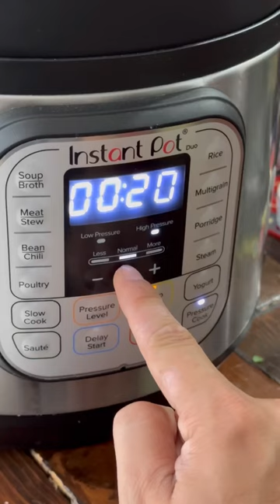Caldo de res en la instant pot